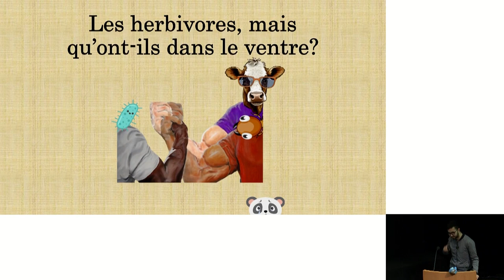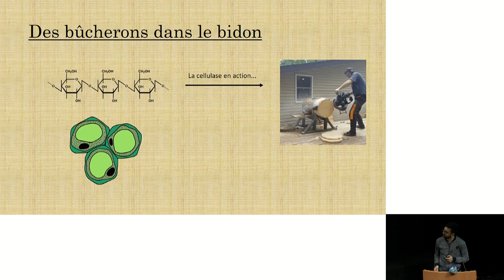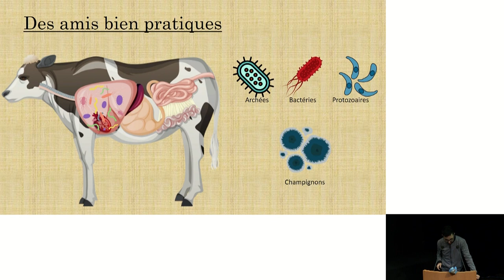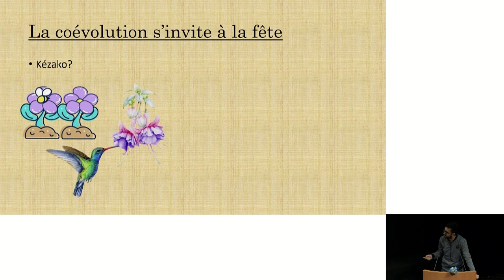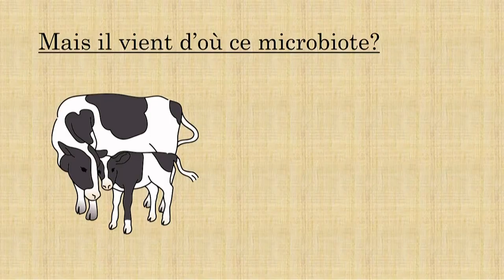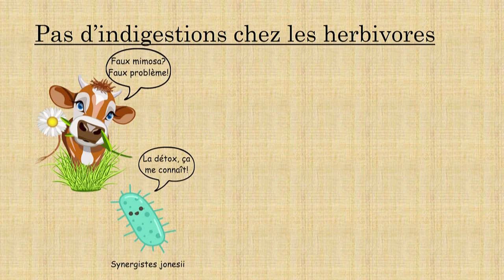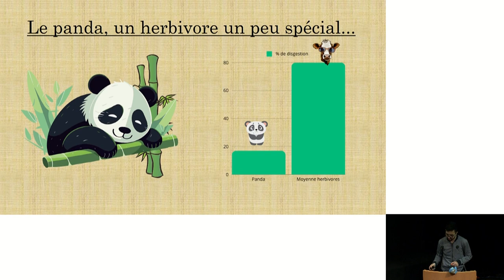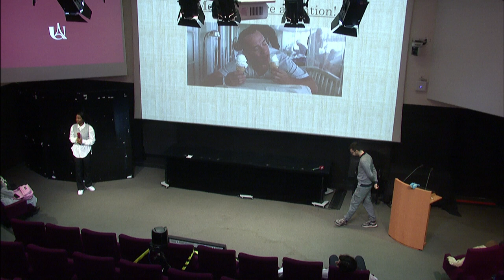ECRAN : Les herbivores, mais qu’ont-ils dans le ventre?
La team Salade : Hadi Ghaddar, Yanis Hamdoun, Djenabou Camara

Remerciements :
Marie Treibert, Eléa Héberlé, Dounia Saez, Gaël Fortin et Agatha Liévin-Bazin, pour les relectures scientifiques et de vulgarisation dans le cadre du programme ACoLe (Alliance de Comité de Lecture).